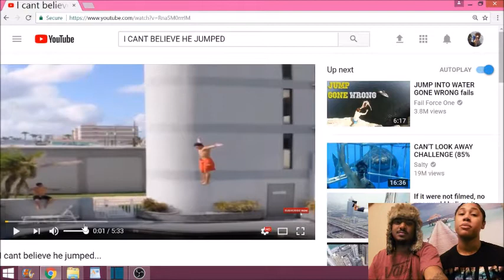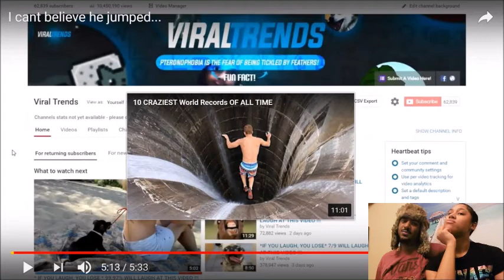CRAZY PEOPLE JUMPING OFF STUFF ( REACTION )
K&O VIBES
MUST SEE
FOR MORE